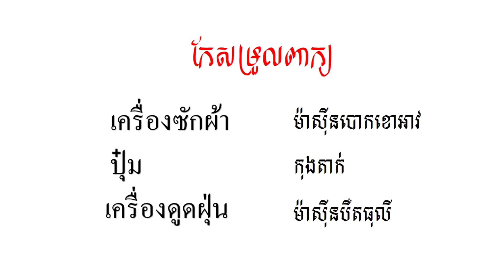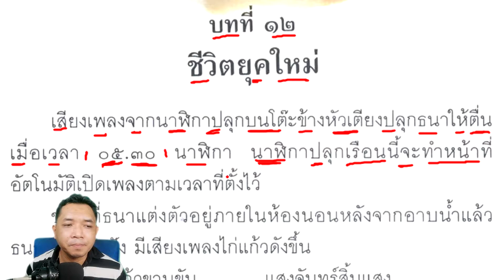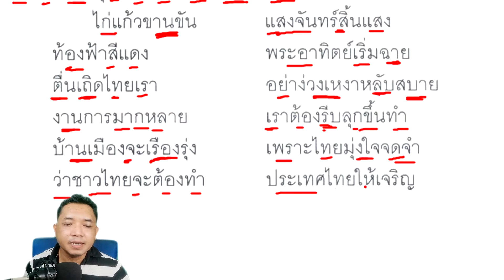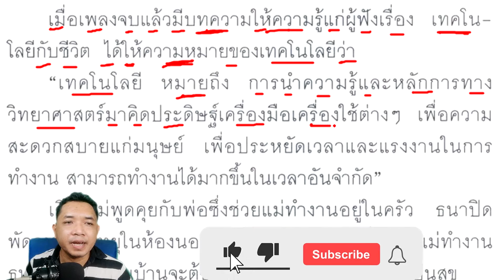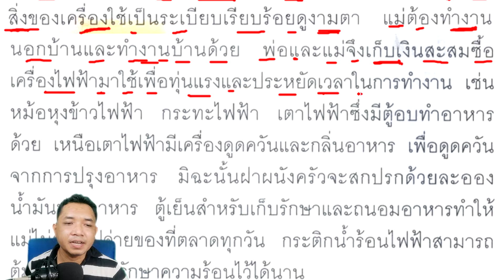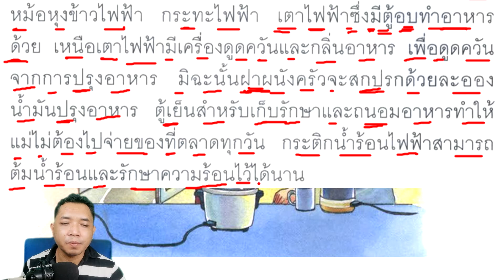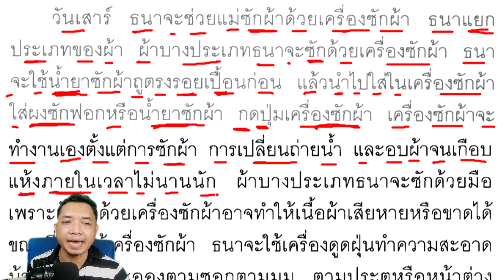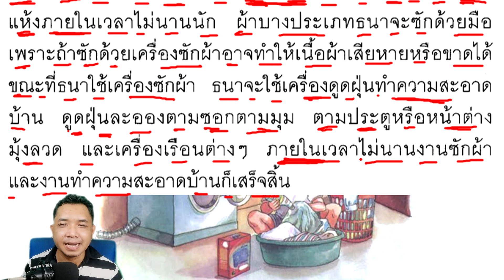Thai Textbook Grade 4 Vol.​​2 lesson 12-1